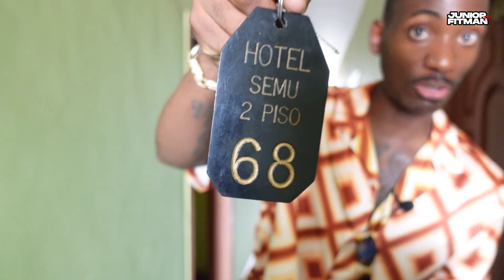¿Qué tan malo es el hotel MÁS BARATO de todo MALABO?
Si has llegado hasta aquí, estaré encantado de leerte en comentarios y recuerda que puedes compartirlo con alguna persona a la que creas que este canal le puede servir.